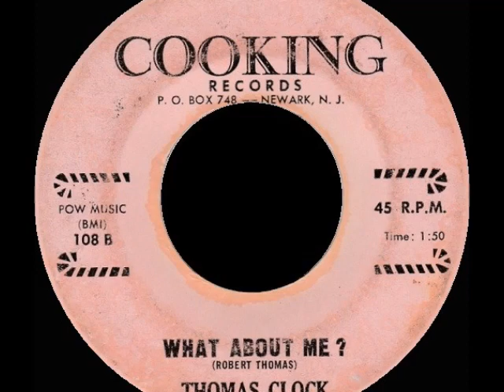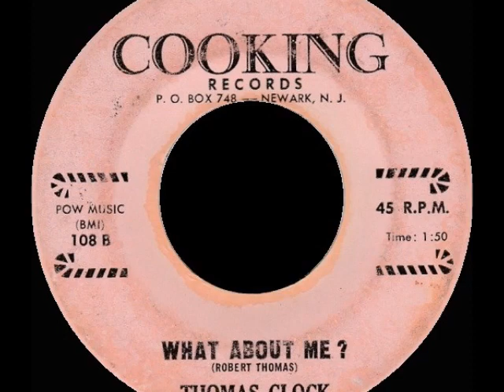Thomas Clock - What About Me ?